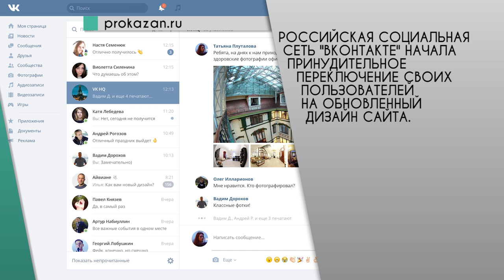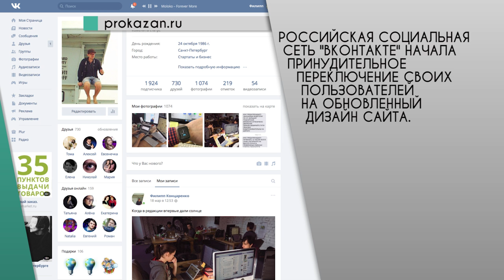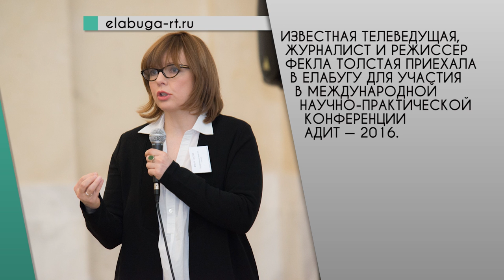Web News от 09.06.2016